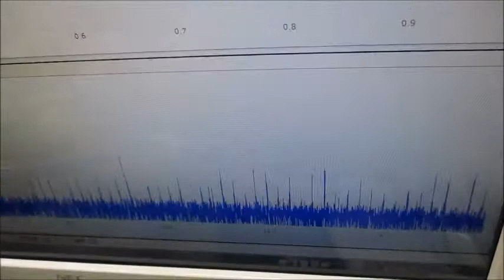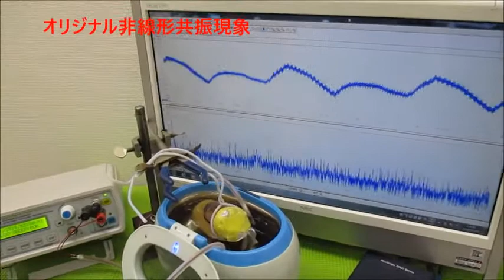超音波システム研究に関する動画 ultrasonic-labo